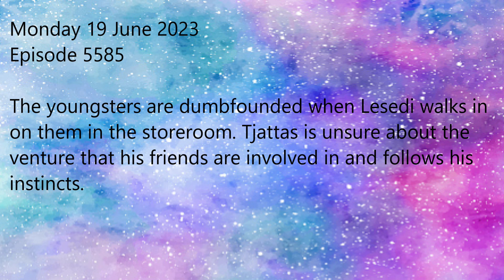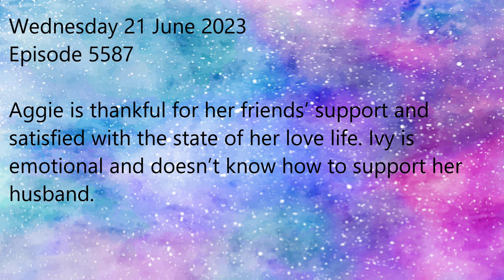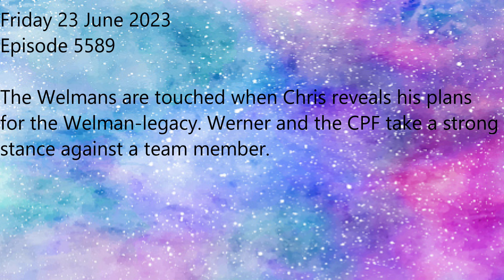7 de laan Teasers 19 -23 June 2023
7  de laan  Teasers 19 -23 June 2023